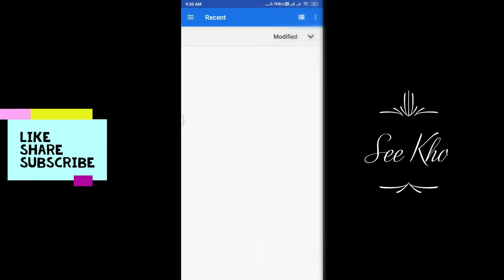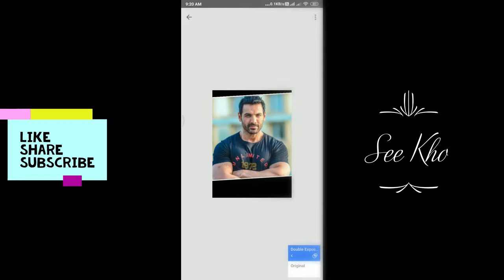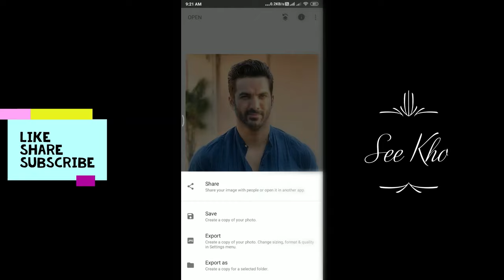Snapseed face change swap | Snapseed tutorial | Snapseed blend two photos into one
Snapseed app par ek face ko hata ke dusra face badle. In snapseed one can Snapseed blend two photos into one and Snapseed face change swap can be done. This snapseed tutorial is presented to teach you face change in snapseed app.